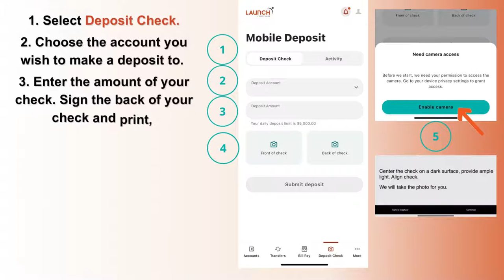Launch CU's Digital Banking Tutorial: Mobile Deposit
Select Deposit Check.
Then, Click "Got it, let's go".
Read through the Mobile Deposit Agreement and Disclosure.
Then, Click Accept.
Select Deposit Check.
Choose the account you wish to make a deposit to.
Enter the amount of your check. Sign the back of your check and print, “For mobile deposit only at Launch CU”.
Click Front of check.
Click Enable camera. Center the check on a dark surface, provide ample light. Align check. We will take the photo for you.
Click Back of check. Your camera has already been enabled.
Center the check on a dark surface, provide ample light. Align check. We will take the photo for you.
Then, Submit deposit.